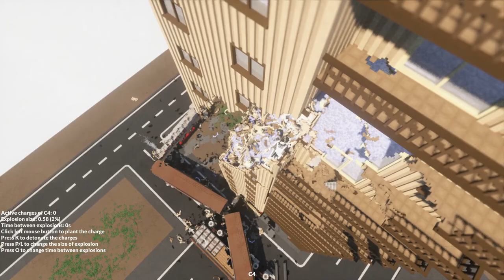Launching Trains at a Apartment building!!! - Teardown -